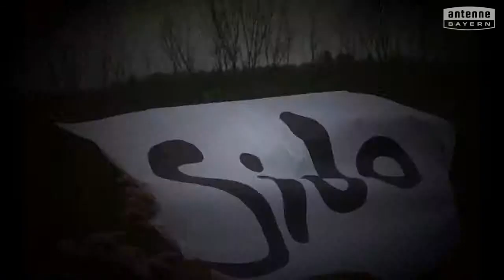Fachschule für Techniker der GbS München will das ANTENNE BAYERN Pausenhofkonzert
Votet für: Fachschule für Techniker der GbS München! ANTENNE BAYERN bringt die Stars auf unseren Pausenhof. Holt das ANTENNE BAYERN Pausenhofkonzert an unsere Schule und votet jetzt